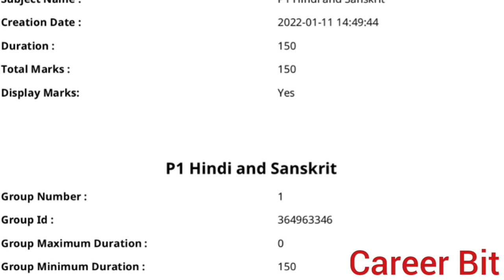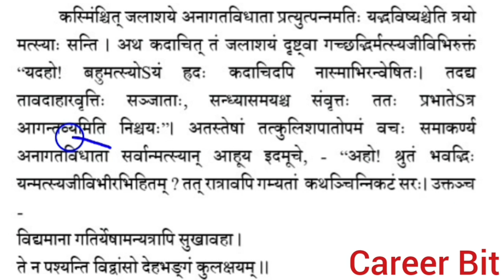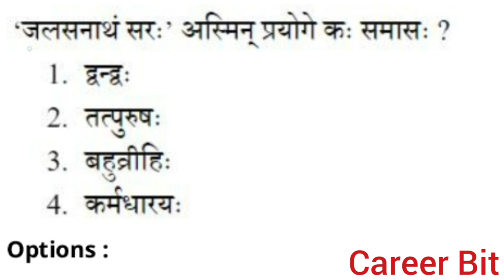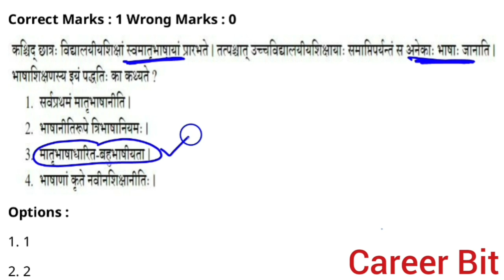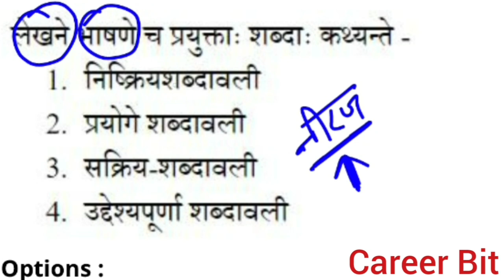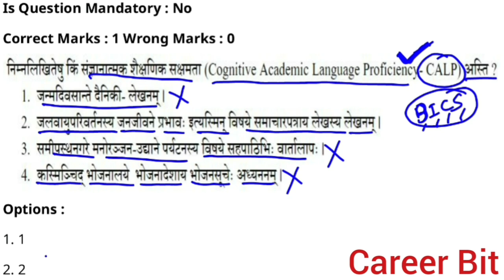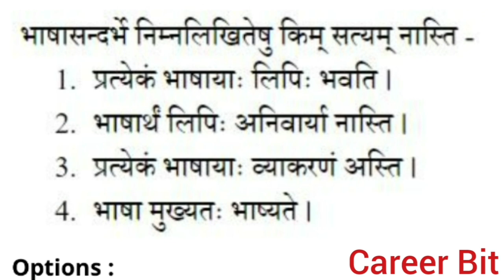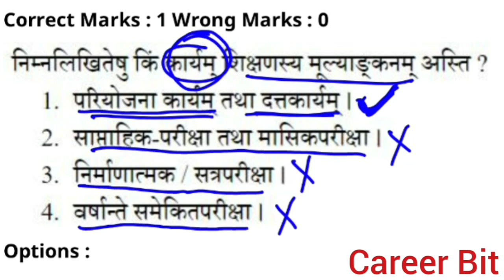CTET PREVIOUS YEAR SANSKRIT PAPER 2021 (SHIFT-12)|CTET SANSKRIT PEDAGOGY|CTET PRT SANKRIT|CAREER BIT